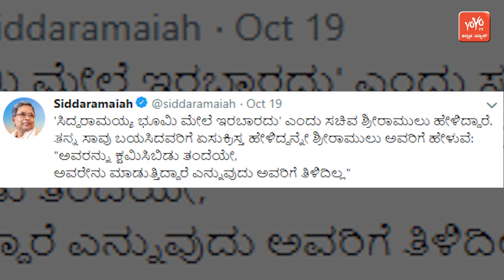Siddaramaiah CT Ravi Twitter Fight | Karnataka Congress BJP | YOYO Kannada News